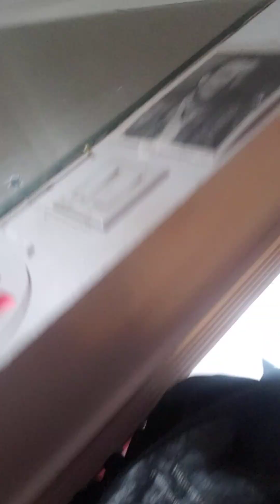giving Josephine a bath 2 shes so easy compared to Speckles but she smells good now what i do 4 them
updated daily videos if you cant donate SUBSCRIBE & Share!Donations to help with living with condition and several disabilities life on medication and my cats or Go fund me page for cats